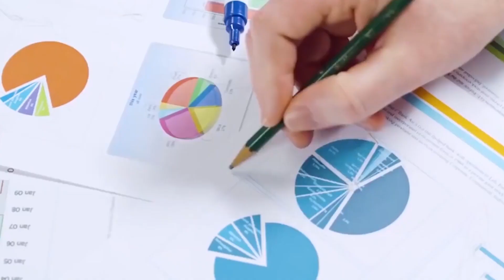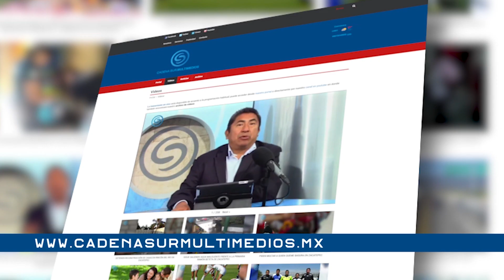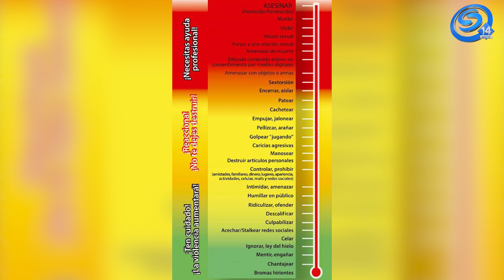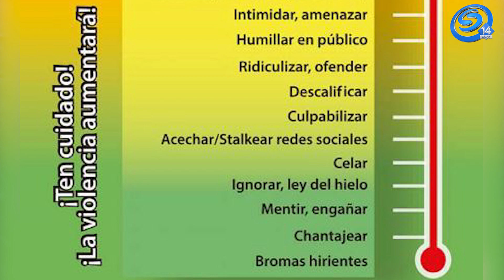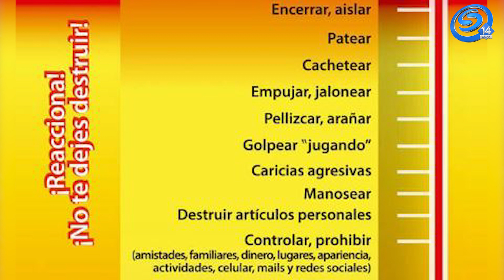𝗟𝗔 𝗗𝗘𝗡𝗨𝗡𝗖𝗜𝗔: 𝗔𝗥𝗠𝗔 𝗖𝗢𝗡𝗧𝗥𝗔 𝗟𝗔 𝗩𝗜𝗢𝗟𝗘𝗡𝗖𝗜𝗔 𝗙𝗔𝗠𝗜𝗟𝗜𝗔𝗥 𝗬 𝗘𝗟 𝗙𝗘𝗠𝗜𝗡𝗜𝗖𝗜𝗗𝗜𝗢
𝐄𝐅𝐄𝐂𝐓𝐎 𝐌𝐀𝐑𝐈𝐏𝐎𝐒𝐀
𝐈𝐍𝐕𝐈𝐓𝐀𝐃𝐀:
𝗣𝗘𝗥𝗟𝗔 𝗔𝗚𝗨𝗜𝗟𝗔𝗥
𝐈𝐍𝐒𝐓𝐀𝐍𝐂𝐈𝐀 𝐃𝐄 𝐋𝐀 𝐌𝐔𝐉𝐄𝐑 𝐄𝐍 𝐓𝐋𝐀𝐋𝐓𝐈𝐙𝐀𝐏𝐀́𝐍 𝐘 𝐀𝐂𝐓𝐈𝐕𝐈𝐒𝐓𝐀 𝐏𝐎𝐑 𝐋𝐎𝐒 𝐃𝐄𝐑𝐄𝐂𝐇𝐎𝐒 𝐃𝐄 𝐋𝐀 𝐌𝐔𝐉𝐄𝐑